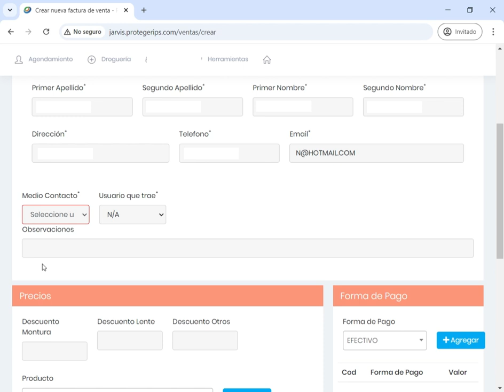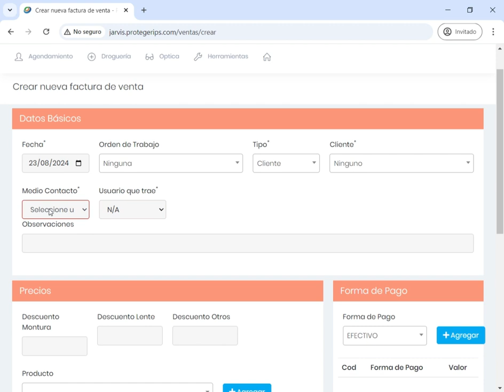🔥 ¡Aprende cómo facturar en tu óptica sin complicaciones! 👓💼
Hoy te enseñamos paso a paso cómo crear una factura de venta fácilmente, ya sea para una orden de trabajo, un cliente fiel o alguien que solo pasa por tu óptica. 😎

1️⃣ Factura una orden de trabajo: Solo ingresa el número de orden y ¡listo! Todos los datos del paciente y el total de la compra aparecen al instante.
2️⃣ Cliente registrado: ¿Te compró una montura o accesorio? Ingresa sus datos y factura al toque.
3️⃣ Cliente espontáneo: Si alguien pasa y quiere un estuche o antiempañante, selecciona "cliente", agrega el producto y ¡hecho!

💳 Agrega el pago y finaliza la compra en cuestión de segundos.

✨ Tu facturación, más rápida y sencilla que nunca. ¿Listo para hacer tu primera factura hoy? 🚀